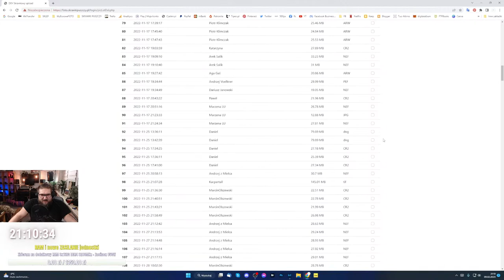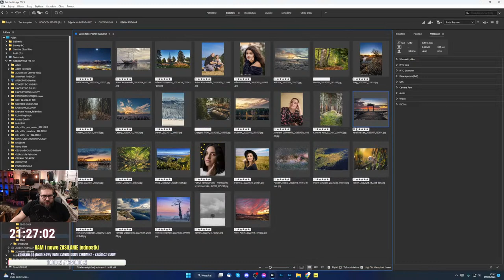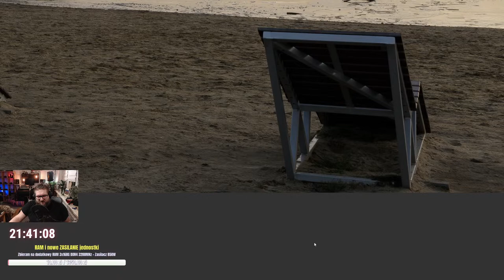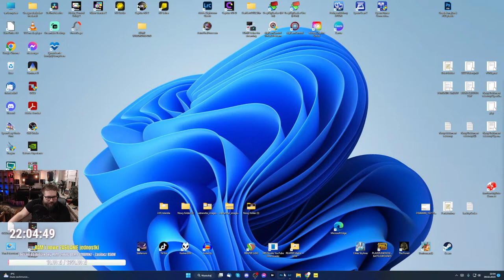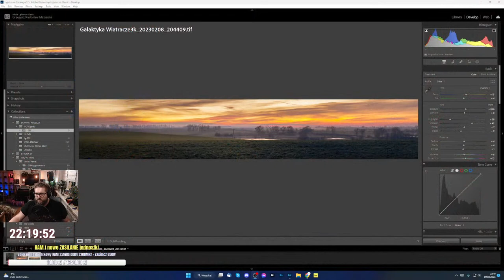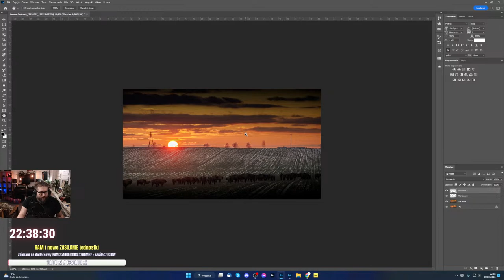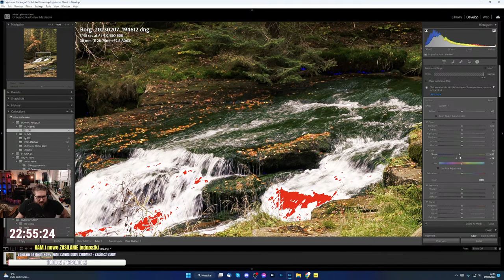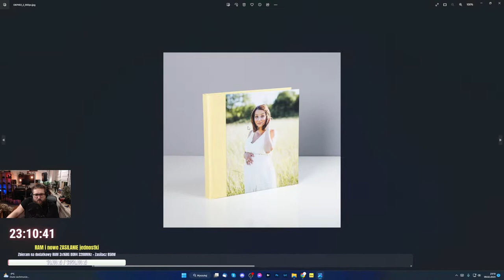FOTOpogaduchy Q&A i FOTOgaraż 055 ROZMAWIAMY O FOTOGRAFII 📷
Nowa strona SKRAWKI PUSZCZY! :
Wywołaj swoje zdjęcia, zrób wydruki i fotoobrazy, stwórz swoją fotoksiążkę i fotogadżety na:

Muzyka:
- Grzegorz Radosław Maziarski
- Michał Kasprzak

••• FOLLOW ME •••